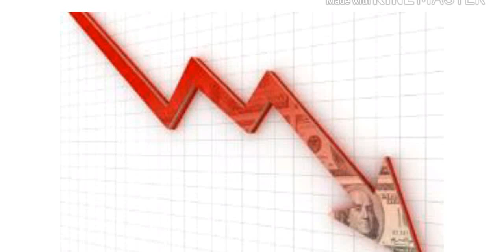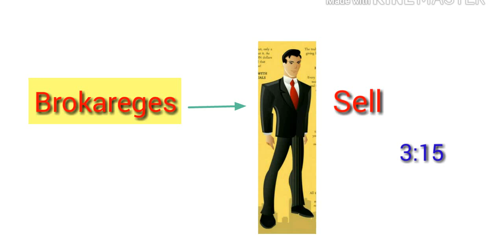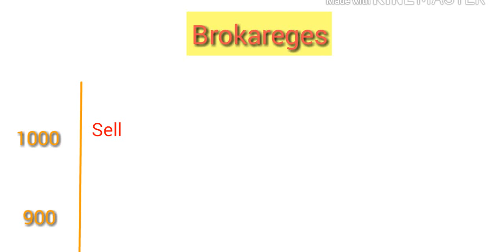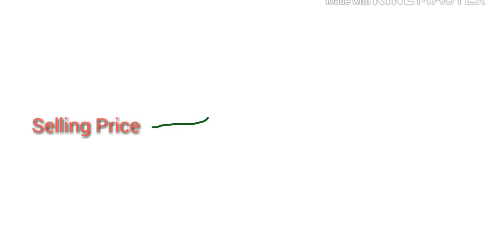Short Selling in Stock Market in Telugu |Telugu Badi | Stock Market for Beginners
hort selling is the sale of a security that is not owned by the seller, or that the seller has borrowed. Short selling is motivated by the belief that a security's price will decline, enabling it to be bought back at a lower price to make a profit.

What is the Short Selling in Stock Market . Stock Market Basics for Beginners in India .

( short selling is buying and selling shares in trading through the best online broker .)